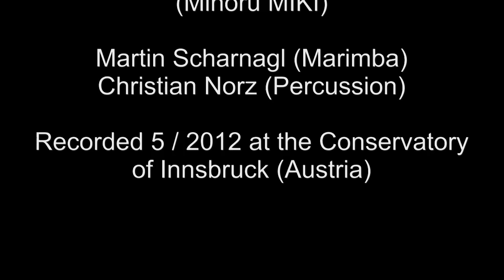Marimba Spiritual - 2. Satz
Composed by Minoru MIKI. Martin Scharnagl - Marimba / Christian Norz - Percussion. Recorded 5 / 12 at the Conservatory in Innsbruck (Austria).